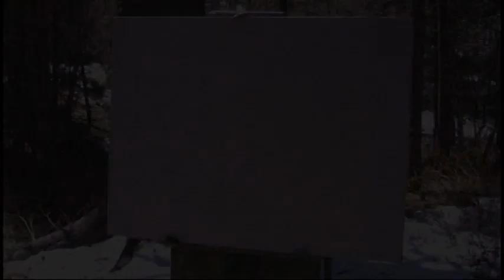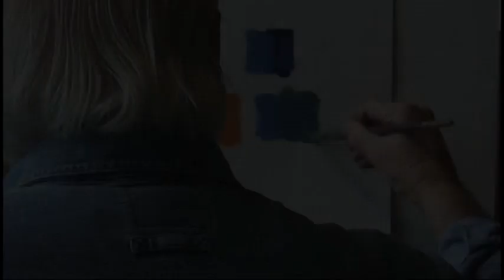River in Winter with Doug Higgins